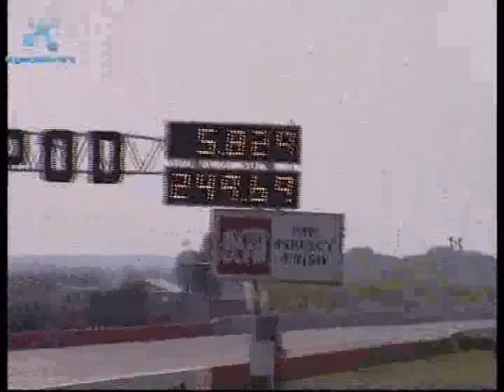Santa Pod European Finals 2007 - Top Methanol Funny Car Semi Finals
This round saw some really hard fought racing. Ulf Leanders beats Leif Andreasson and Dan Larsen forcefully beats newly crowned 2007 champion, "Fast Freddy" Fagerstrom.